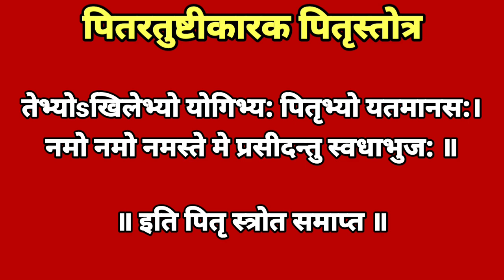पितृतुष्टीकारक पितृ स्तोत्र दररोज पठण श्रवण करा|pitru stotra with lyrics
पितृतुष्टीकारक पितृ स्तोत्र दररोज पठण श्रवण करा
pitru stotra with lyrics
bharani shraddha kase karave